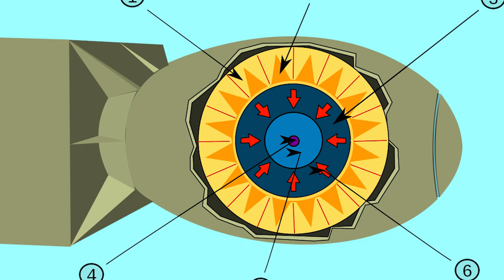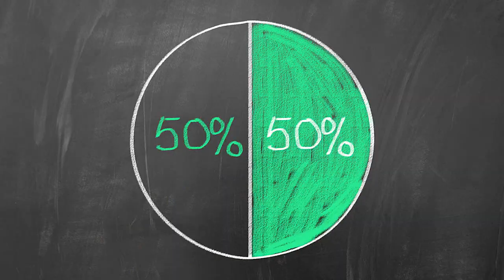The INSANE Atomic Bomb TOO POWERFUL to Use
Periscope: Mikexingchen